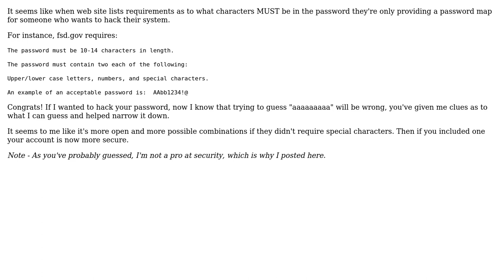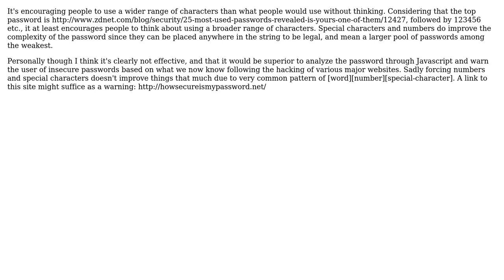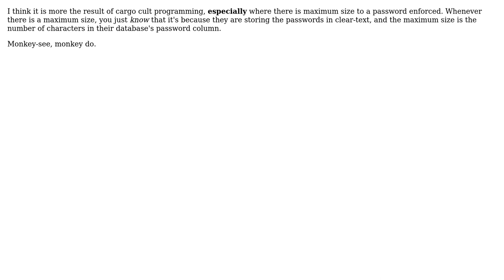Software Engineering: Why do web sites require certain characters in their credentials?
With thanks & praise to God, and with thanks to the many people who have made this project possible! | Content (except music & images) licensed under CC BY-SA | Music | Images & others | With thanks to user whatsisname user Webnet user Justin Cave user John MacIntyre user Eoin Carroll and the Stack Exchange Network Trademarks are property of their respective owners. You are responsible for your own actions.